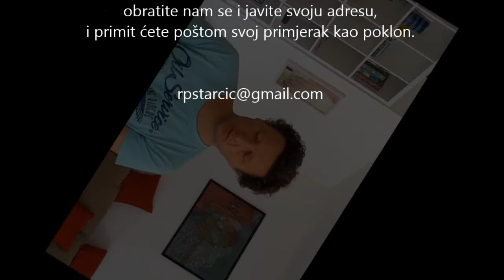RELIGIJA ili VJERA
razlike između religije i vjere